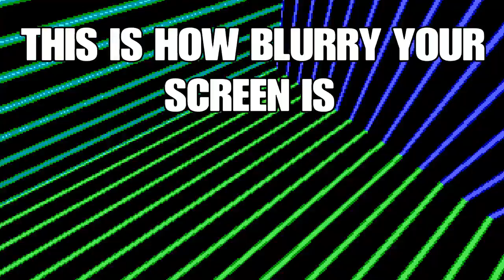AIDEN THE GAMERS DISTRACK -_-